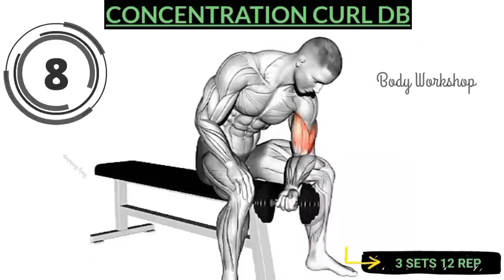Biceps Exercise Gym and Home Workout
BigBiceps
Biceps workout in dumbbell
Biceps workout in barbell
Biceps workout with reberband
मोटापा कम कैसे करें?
bodi kese bnaye?
बड़े forarms कैसे बनाएं?

Topic_

 exercise, full body exercises, kid exercise,

Ankush Thakur